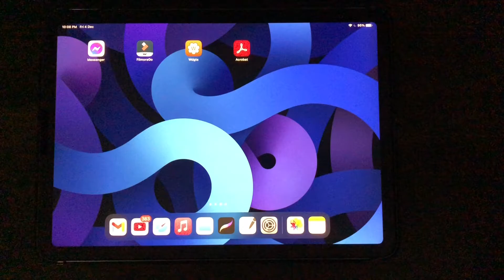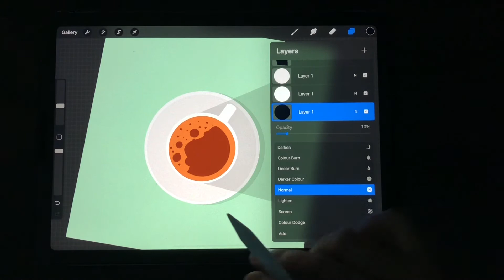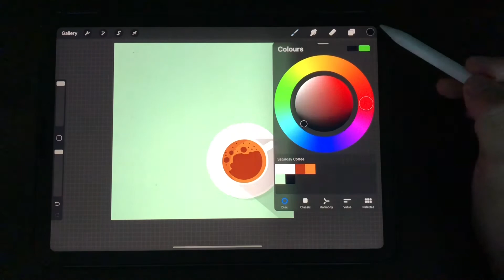[draw with procreate] Happy Saturday